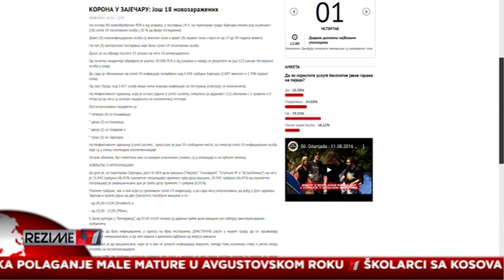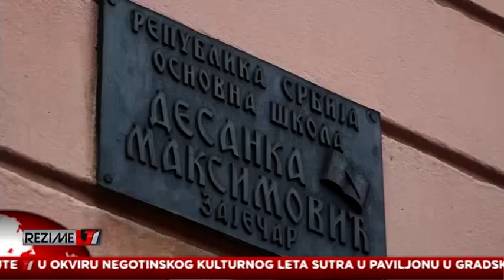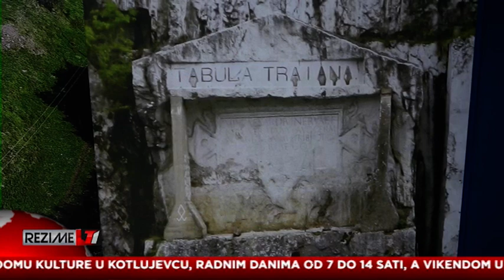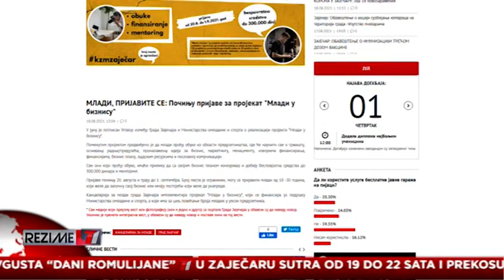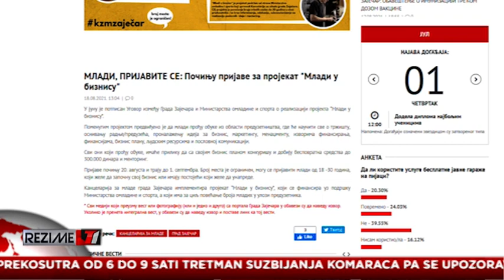REZIME T1 18.08.2021.